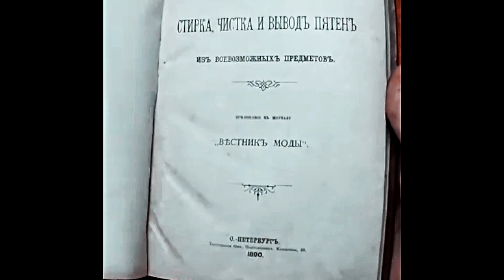[russian academia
моя новая любимая эстетика. вышло сумбурно, но это так надо. внимание: это моё восприятие данной эстетики, оно может не совпадать с вашей и это нормально
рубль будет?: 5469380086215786